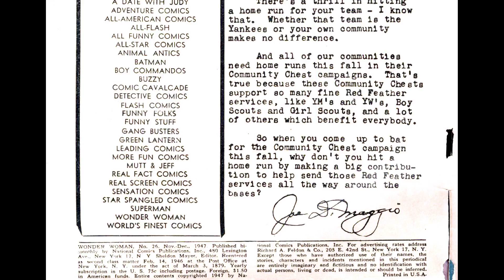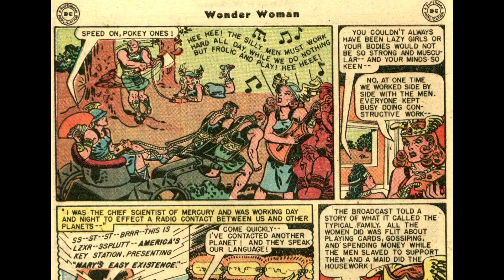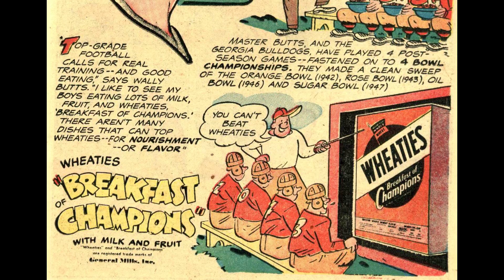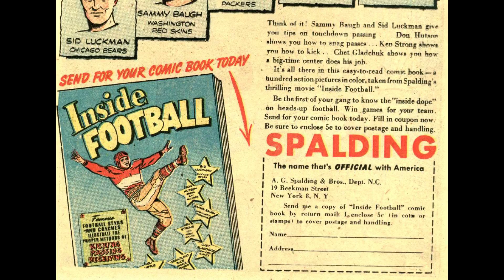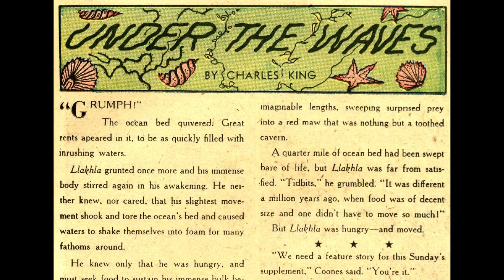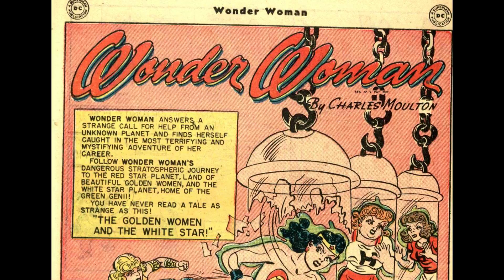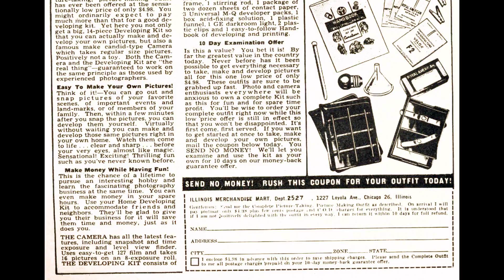Wonder Woman v1 026 52p [comic book]